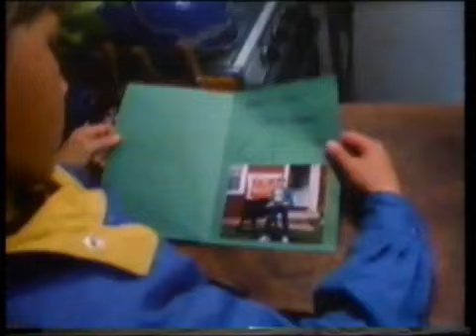Voyage of the Mimi - Episode 1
CT (Ben Affleck) sets sail aboard the Mimi with Captain Granville. Download the Voyage of the Mimi Soundtrack, Buy the DVD